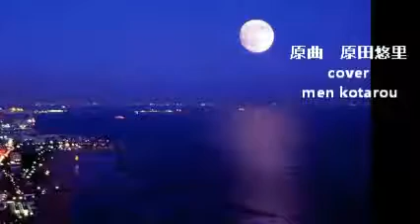歌：面子太郎＆ちず 「秋月の女」 原曲： 原田悠里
１番２番を単独で歌っています。新しい制作方法で二度目の制作です。斉藤今朝雄.

rocky さまの音源をお借りいたしました。ありかとうございました。 一昨日発表の 秋月の女 という歌を歌いたがってみました。 １番２番を単独.

rocky さまの音源をお借りいたしました。ありかとうございました。 一昨日発表の 秋月の女 という歌を歌いたがってみました。

IC レコーダーにより少し音は改善されたかも知れません。おととい２０日カラオケBOXで歌った同歌３曲のうちの曲です。